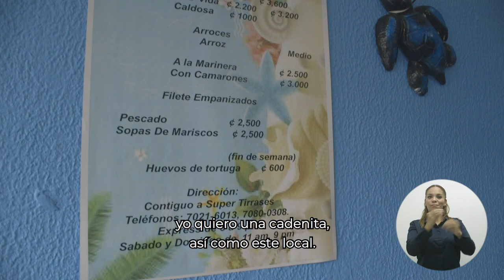Marisqueria Tarzán - Puente al Desarrollo